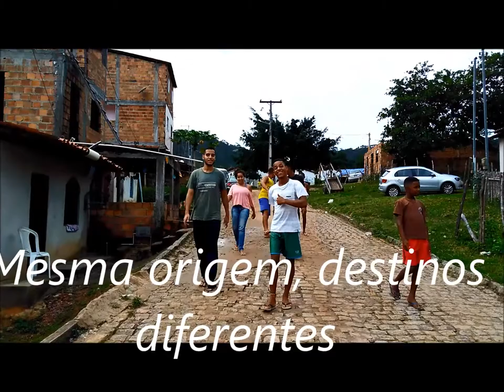Mesma origem, diferentes destinos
Desenvolvido por crianças e adolescentes do Quilombo Boqueirão, em São Francisco do Paraguaçu, Cachoeira, Bahia.